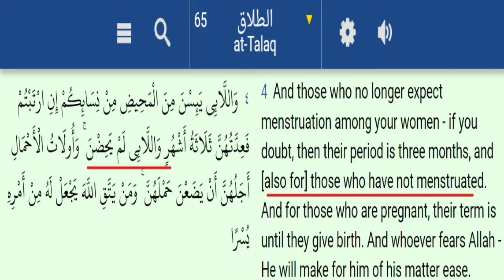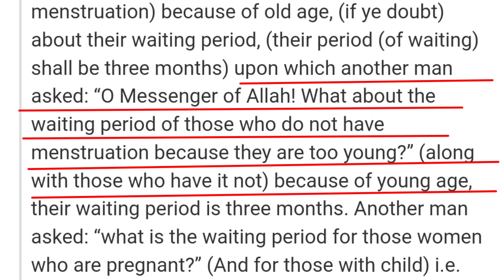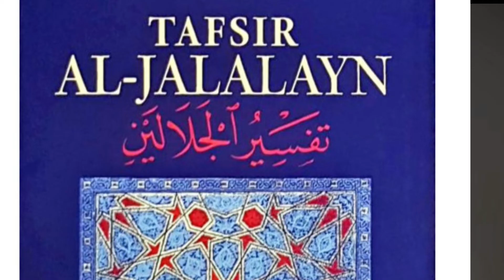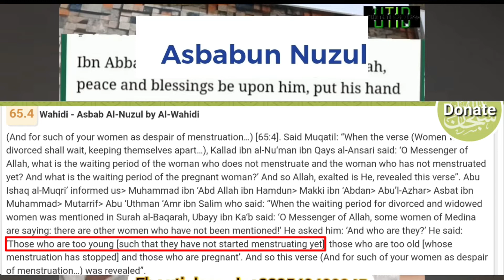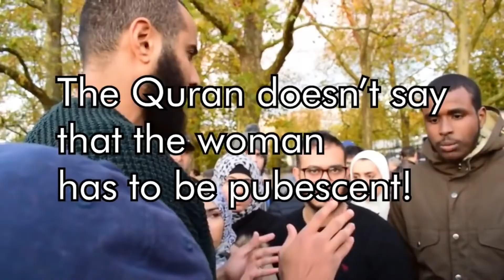Muhammad Hijab vs UTI daawah Quran 65:4 some one is lying 🤥